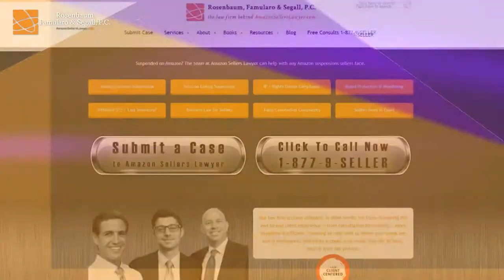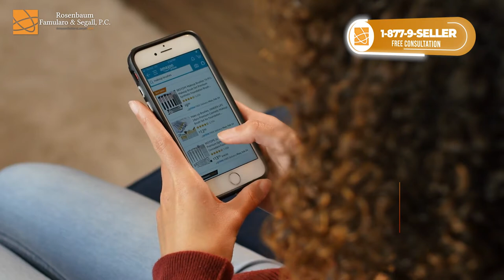Amazon Complaint: When Is A Counterfeit Complaint Baseless?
Counterfeit complaints can be filed against Amazon sellers for a variety of reasons, but not all of them are valid. In this video, we'll discuss when a counterfeit complaint might be baseless and what to do if you receive one.

You’ve seen the video, now tell me what you think about it!